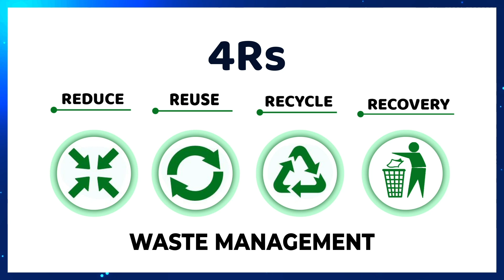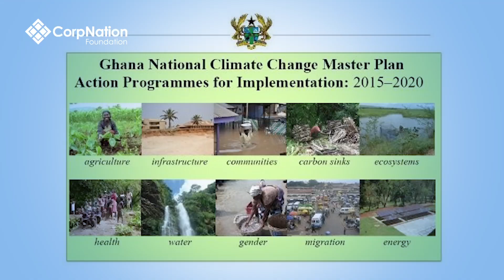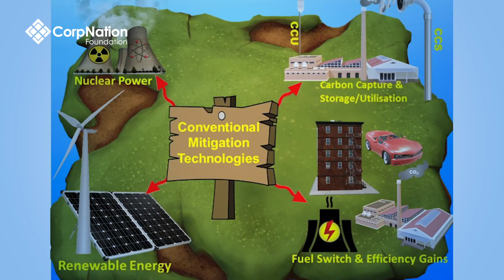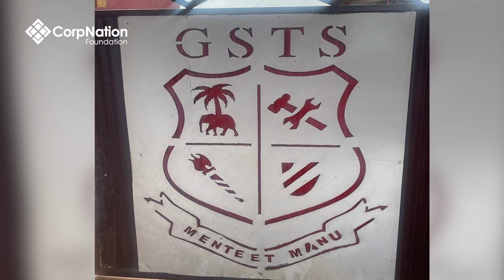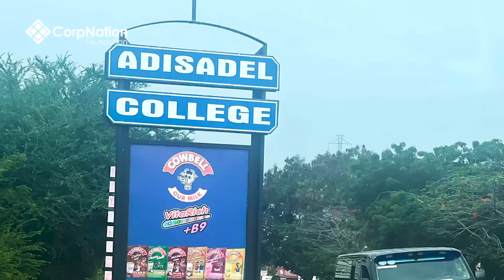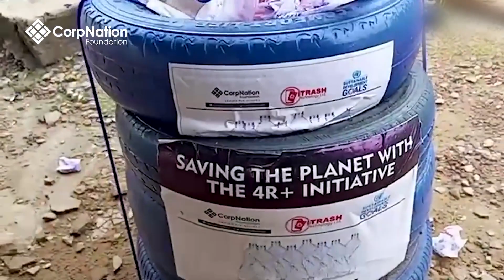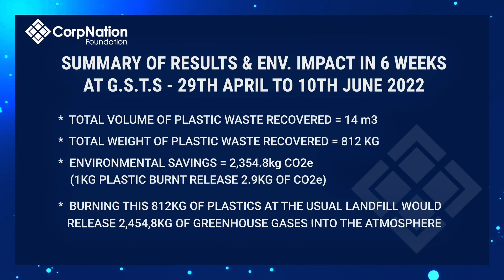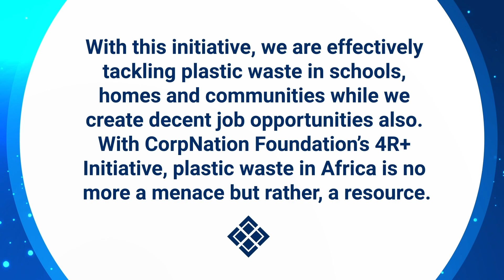Climate Change project Documentary Full| CorpNation Foundation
Did you know what climate change is ?  Did you know that human activities have been the main driver of climate change since the 1800s ?  CorpNation Foundation, with the aid of the 4R+ Initiative is providing a long term sustainable remedy to help curb the narrative of climate change.